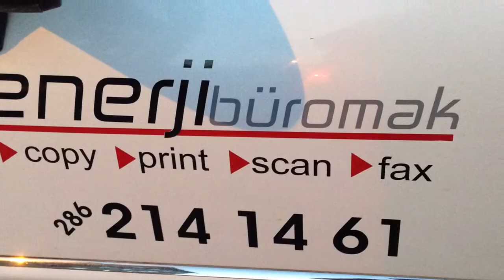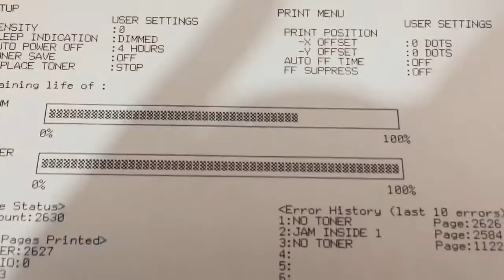brother hl-1111 / tn-1040 toner refilling and reset / brother printer test page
brother hl-1111 / tn-1040 toner refilling and reset / brother printer test page. brother toner dolumu ve reset işlemi. brother yazıcıdan test çıktısı nasıl alınır.